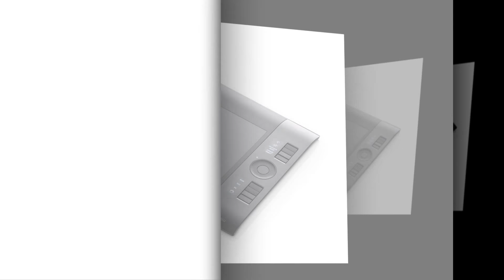Top 6 Best Drawing Tablets Under 250$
The following drawing tablets are under 250$:

HUION Giano WH1409 V2 Drawing Tablet
Wacom CTH461 Bamboo Craft Tablet
Wacom Intuos Pro Pen and Touch Small Tablet (PTH451)
Wacom Intuos Professional Pen and Touch Tablet (PTH651SE)
Wacom Intuos4 Small Pen Tablet
Wacom Intuos4 Wireless Pen Tablet